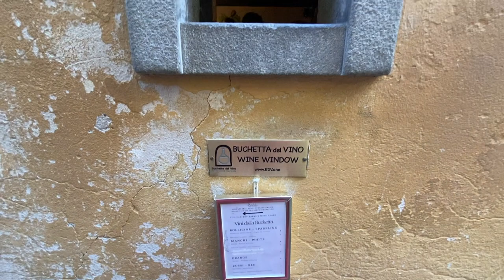Florence Vlog: Finding a WINE WINDOW and Seeing the STATUE OF DAVID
From admiring the breathtaking Statue of David to sipping wine at one of Florence's historic wine windows, I'll take you on a journey through the heart of Tuscany.

And I'll top off the day with a mouth-watering dinner of summer truffles and risotto at one of Stanley Tucci's spots from his hit TV show "Stanley Tucci: Searching for Italy".

Don't miss out on this unforgettable experience - come along with us and explore the beauty of Florence!

Music: Fountain of Belief/Hampus Naeselius, String Quartet Trio, Espresso Bar Italia/ Trabant 33, Fields of Tuscany/Trabant 33, Paradigm Shift/Gavin Luke, all courtesy of